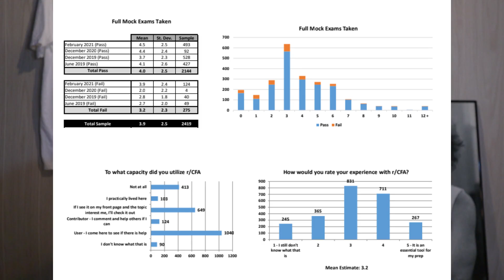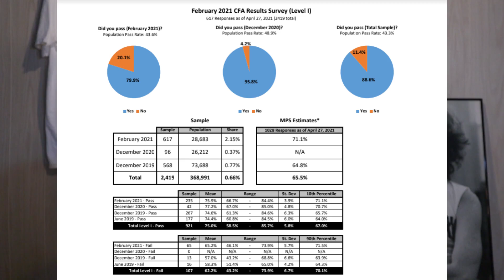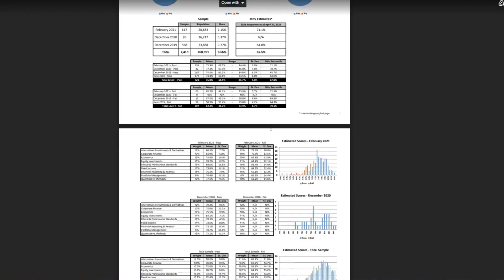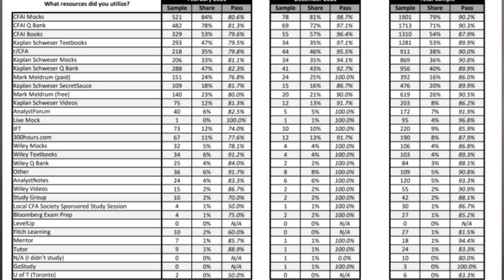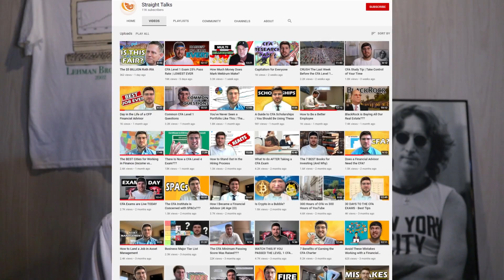The BEST Ways to Study for the CFA Exams (Based on Data)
We are going to look at the statistical BEST ways to study for the CFA exams. There has always been some debate around what the most effective ways to study for the CFA exams really are. Using the responses to the survey on the CFA sub reddit, we can look at how thousands of candidates studied, and if they passed the exam or not. How many hours they put in, what resources they used, and how many mock exams they took are all examples of factors that can make a big difference in a candidates chance of passing an exam. I’ve talked in the past videos about what I think are the most effective ways to study, Mark Meldrum has made videos about how to adjust your study routine if you fail any of the exams, and I’ve made further videos about how I think some of his points are wrong and, instead other factors are more critical to a candidates ability to pass. But the reality is that we all learn a bit differently. So instead of relying on personal opinion, lets looks at the data, on the best ways to study for, and pass a CFA exam.

We will get into specific factors in a minute, but there are a couple points that need to be made about our dataset. The most recent survey conducted on the r/CFA subreddit had 2,373 responses. While this number of responses may be enough to yield statistically significant results based on the population, the data isn’t perfect. The biggest bias is that 89% of survey respondents passed the exam, while only about 44% of the population passed the exam. But this bias might not be such a bad thing for our conversation here, since we are hoping to learn more about candidates who passed, and how they did it. So in some ways, having pass-biased results might actually be more helpful. Also note that these were all Level 1 candidates, and about 50% of them were from North American which isn’t quite the case when we look at the population. All of that being said, if you haven’t read through these survey results before, they are quite interesting. So here is what the results say about how to study, to pass the CFA exams.

If you have an idea of something you want me to cover in depth, please let me know because I take your requests seriously. Will be back with more CFA Exam tips in a couple of weeks so please submit more questions you would like to hear answered. Love you all!

- AJ